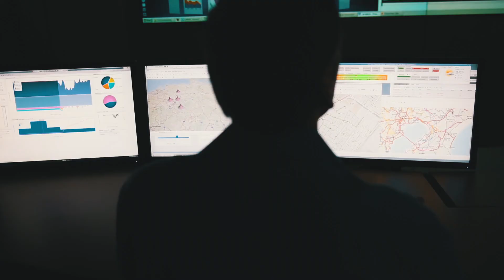Connecting Grids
Today’s grids must perform like never before with rapid changes on both the generation and demand sides. And only a reliable energy stream will turn into a reliable revenue stream. We’re committed to helping you make both happen by combining the latest technological innovations with proven designs built upon success in thousands of applications. Whether you need turnkey solutions, equipment and system packages, or maintenance and service, we can help you to deliver under even the harshest of grid conditions.